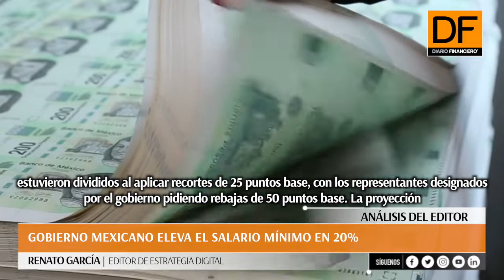Análisis del editor: Gobierno mexicano elevar salario mínimo en 20%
El Instituto Mexicano de Ejecutivos de Finanzas indicó que el aumento en los costos para los empleadores podría traducirse en mayor inflación e informalidad laboral.